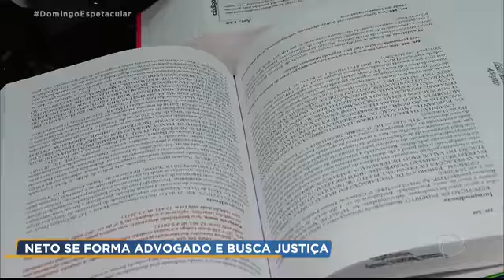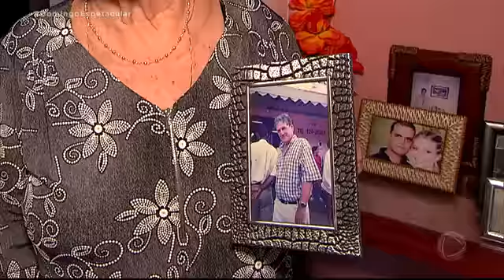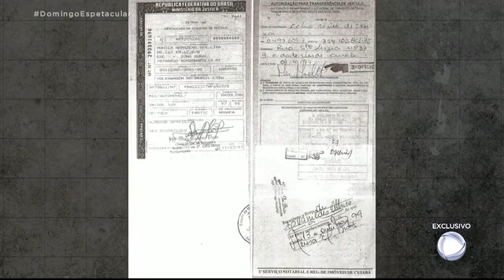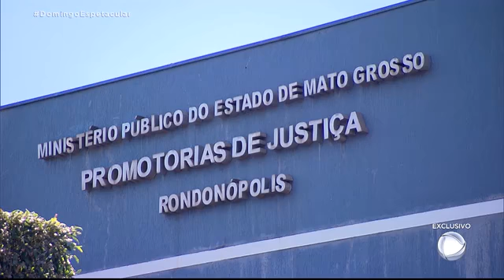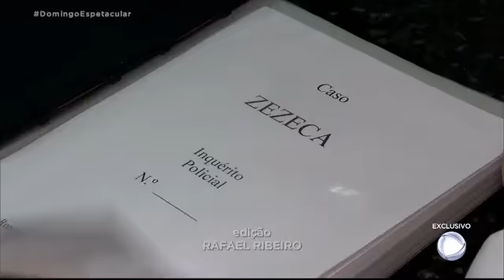Crime não resolvido motiva jovem a fazer direito para solucioná-lo